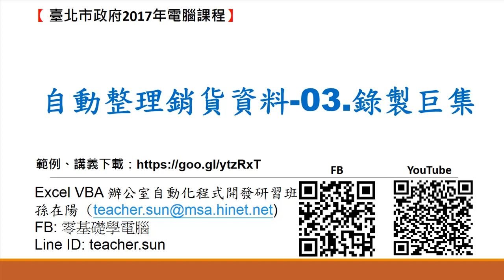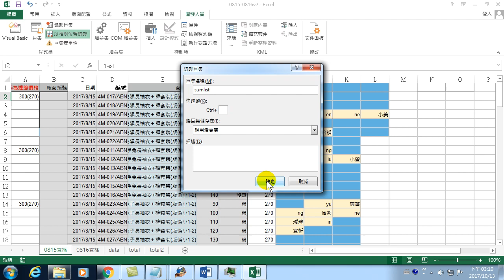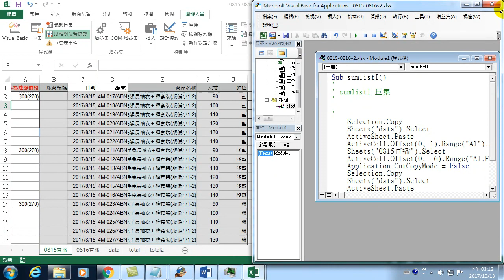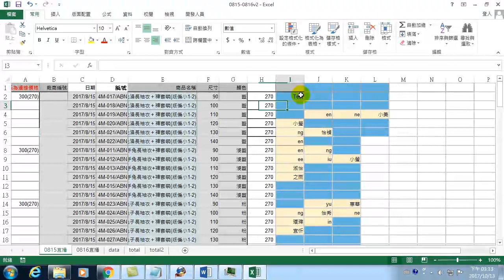37.自動整理銷貨資料-03.錄製巨集(VBA教學)